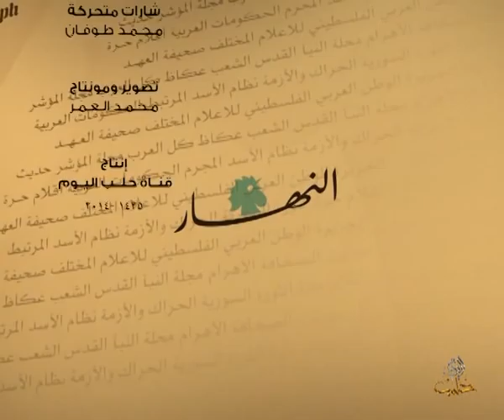حديث الصحافة 12 7 2014